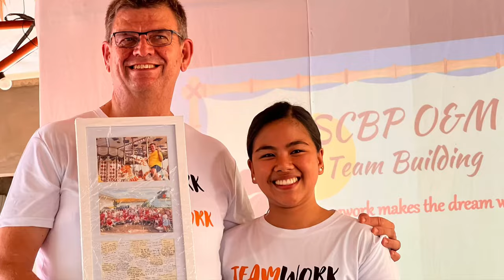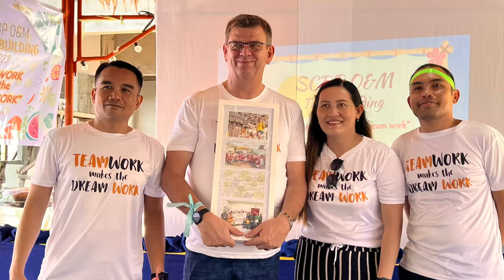Farewell to Sir Marcus Jonker: A Special Vlog Edition of Camping ta mga Kasakto with SCBP O&M Team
A special Vlog edition of Camping ta mga Kasakto to celebrate the success of our San Carlos Biopower Corporation O&M team and to bid farewell to our beloved Manager, Sir Marcus Jonker!